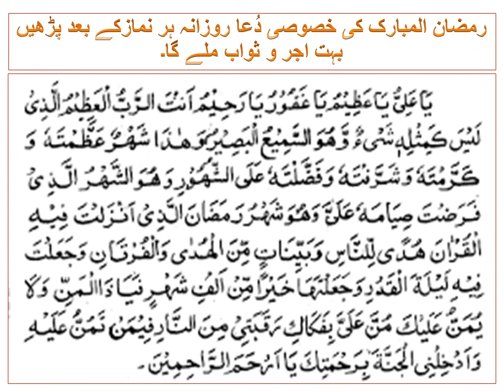special dua for Ramzan-ul-mubarak|| daily recite this dua after all prayers|| Best of the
friendz! ye Ramzan-ul-Mubarak ki Khasosi dua ha jo k rozana har farz namaz k baad parhny se boht ajr w sawab milta ha , umeed ha k ap is dua ko ramzan mein parhny ka mamool banaein gay,InshaAllah Ta'lah Allah subhana Ta'llah ap pa beshumaar faz l o karm farmaein gay ,ameen.ap please mery liye b dua kejy .